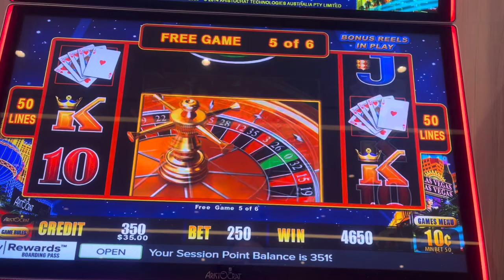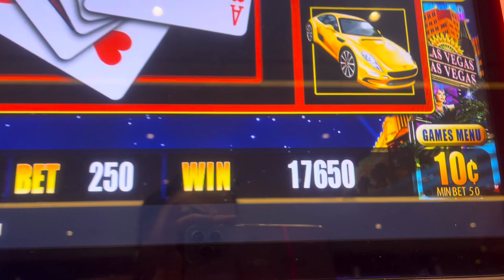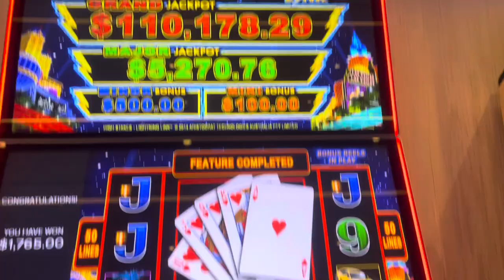😳 Please 🙏 jackpot slots casino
Playing at the new Durango high limits and needing a win before we head up to the room for a lil shut eye 😴